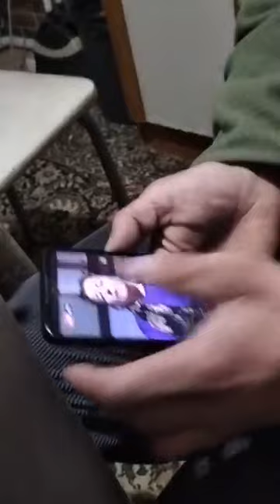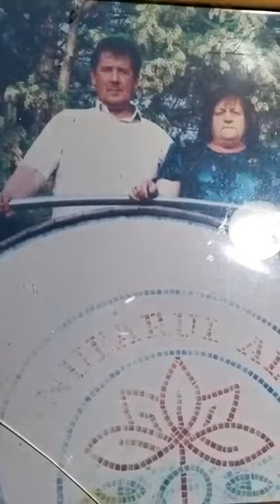BORODACHI la mama lui Gheorghe Cavcaliuc- D.Parascovia în exclusivitate la Tos.TV